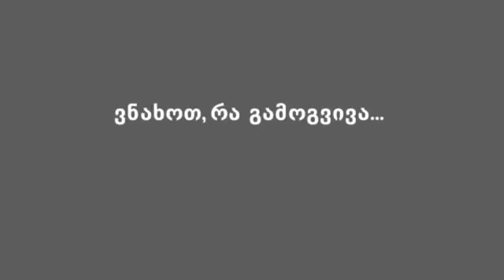My Stupeflix Video 3